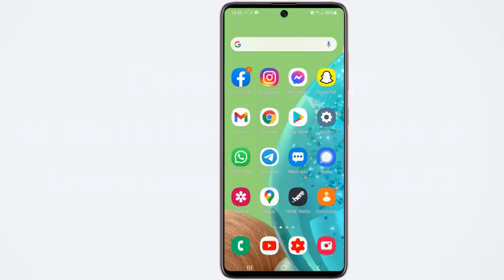Como borrar el historial de google en Samsung Galaxy A72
En este tutorial descubriremos como borrar el historial de Google en Android Samsunga71
cómo limpiar el historial de Google en Samsung a72

Por qué debes borrar el historial de navegación? Borrar el historial del navegador sirve, básicamente, para proteger tu privacidad sobre todo si accedes a Internet de forma puntual en un ordenador o teléfono de un amigo que no es el tuyo o en un ordenador público como, por ejemplo, en una biblioteca.
En este tutorial, le mostraremos como borrar el historial de Google en un celular Samsung a71 en unos simples pasos, siga este video hasta el final y aprenda como borrar el historial de Google en android Samsung a72.
Aquí se explica como borrar el historial de Google en mi celular Samsung a72 paso a paso:

1- Iniciar sesion en Google Chrome.
2- Pulsar en los tres puntos horizontales en la parte superior derecha de la pantalla.
3- Pulsar Historial
4- Pulsar Borrar datos de navegación
5- Elegir Desde siempre
6-    Seleccionar las tres opciones y pulsar Borrar datos
7-     Pulsar Entendido
Así se explica como borrar el historial de google en Samsung Galaxy A72

Si tiene alguna pregunta sobre el tema “como borrar historial del móvil Samsung A72", no dude en publicarla en los Comentarios
Este Tutorial está terminado, espero que te haya sido de mucha utilidad y que hayas aprendido a como borrar historial de Google en mi Android.
Tuto :  como borrar historial movil Samsung A72
categoria :  Tutoriales Samsung A72
ver tambien :  como borrar historial Samsung A72